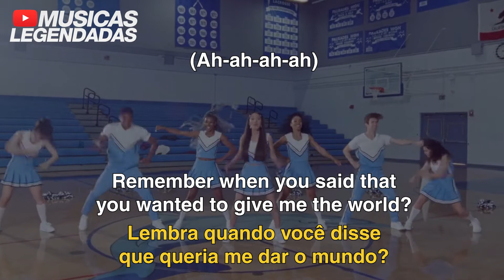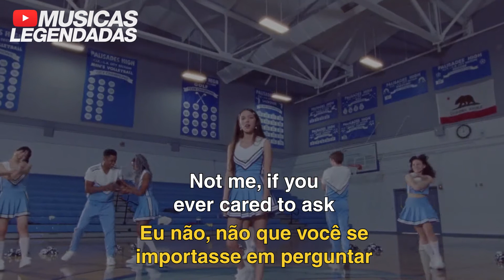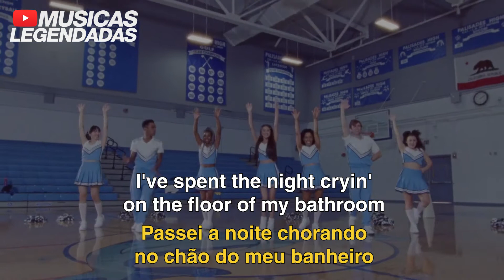Olivia Rodrigo - good 4 u (Legendado | Lyrics + Tradução)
Tradução em legenda da música "good 4 u", da Olivia Rodrigo.